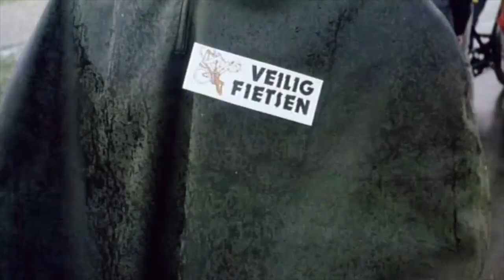STAM kijkt terug: Gentse fietspaden in 1984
Ook in 1984 was mobiliteit een thema. De kasseien en tramsporen waren ook toen al dé uitdaging voor fietsers.

Uit de Gentse Filmaktualiteiten / Collectie STAM en Archief Gent
Met dank aan Jacques Dubrulle en de familie Daskalidès